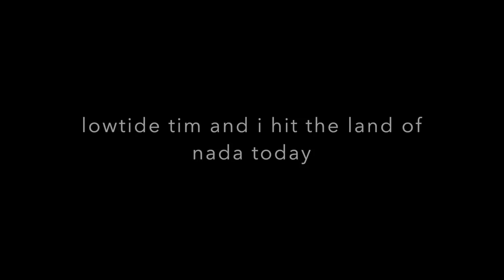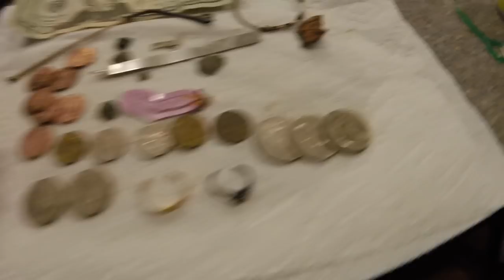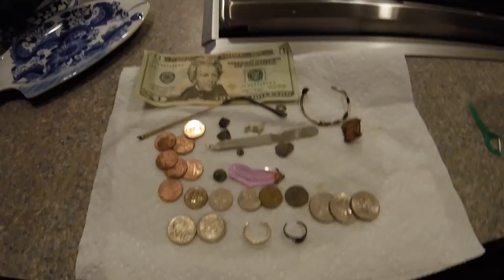Equinox has major Gold Strike today - Cash & Toes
tim and i found the land of nada rather weak in the way of targets and clad, but i can tell you for sure the depositors were out in force.

big 22k/24k ladies bangle find. i liked it
tomorrow should be a day of spinning, but for me it will be a ripper knife day even before the afternoon market. :-(. :-(

thank you once again David Lee. !!

GEAR I USE:
Stavrscoop
go pro hero session camera